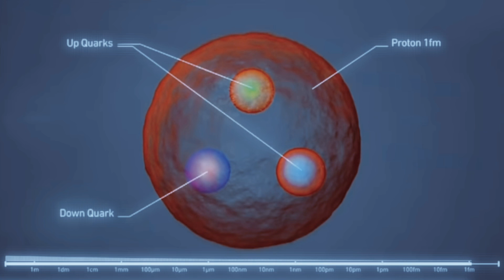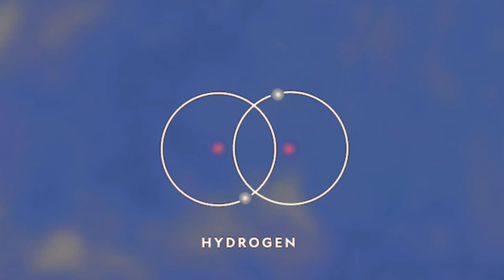Star Formation: Hydrogen, Helium & Photons #007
We believe Hydrogen to be the first atom formed in the universe - composed of just one proton and one electron. Recall from previous videos, the strong force holds quarks together to form protons. So friendly reminder - whether you’re a she, him, they that or whatever, evidence suggests we’re all just evolved bags of particles.

As the universe expanded, gravity assembled swirling clouds of hydrogen and dust - attracting the atoms closer and closer together. We know from our math and experiments that as anything is compressed, the temperature rises. The core of a spinning cloud becomes incredibly hot and dense. Pressure builds and huge jets of gas eventually burst from its center. Over half a million years, as hydrogen and dust continue to smash into each other, temperatures reach 15 million degrees. At this heat, hydrogen atoms fuse to originate our second known atom - helium - releasing photons in the process and a star is born.